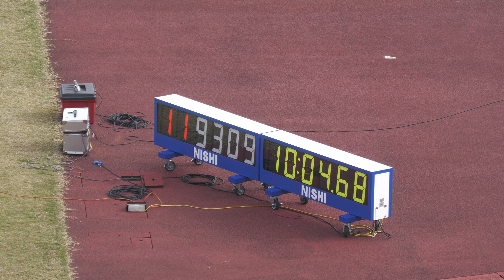U16女子3000ｍ都道府県駅伝選考 2023 Long Distance Run